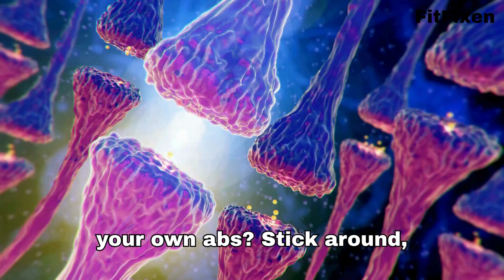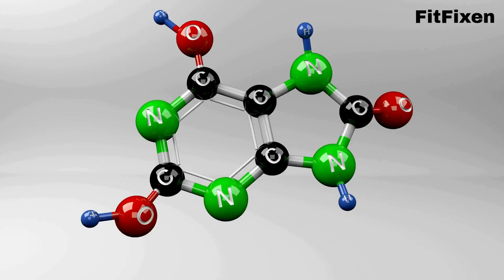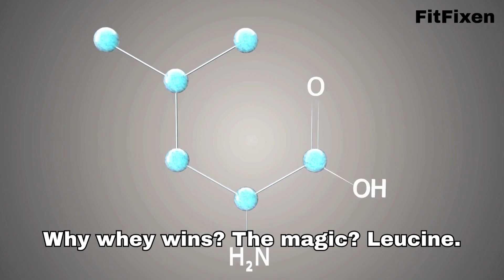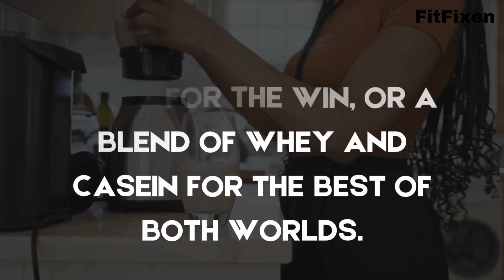Drink THIS Before Bed to BOOST Muscle growth! (Whey vs Casein Explained)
Does Protein Before Sleep Build Muscle FASTER? Science Explains!

Want to build more muscle while you sleep? In this video, we dive deep into the truth about pre-sleep protein intake and whether consuming whey or casein protein before bed actually accelerates muscle growth and recovery.

We’ll break down:
The 2023 study that changed what we thought about nighttime protein
Why whey protein might be better than casein at night
The role of leucine and mTOR in muscle protein synthesis
How to optimize your muscle-building routine with nighttime protein hacks
Whether it harms or helps your sleep quality
Pre-sleep protein myths vs facts
Best food & supplement options before bed

This is science-backed fitness advice with a casual, fun twist—so whether you're a bodybuilder, endurance athlete, or just someone trying to get shredded, you’ll love it.

WATCH TILL THE END for practical tips on protein timing, type, and quantity so you don’t waste gains while you sleep.

protein before sleep
whey vs casein before bed
muscle growth during sleep
does protein before bed work
best time to take protein
whey protein sleep gains
pre sleep protein study 2023
casein vs whey protein
build muscle while sleeping
how to grow muscle faster
nighttime protein intake, hypertrophy hacks
fitness nutrition science
optimize muscle recovery
best protein timing for muscle growth
mtor activation leucine
anabolic sleep strategies